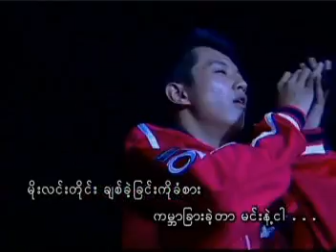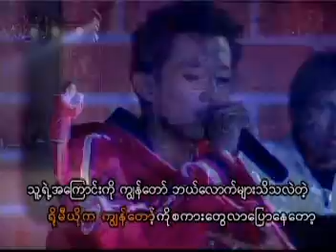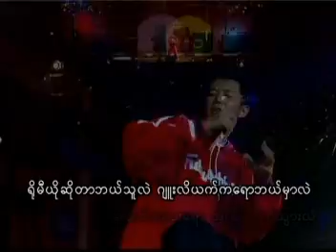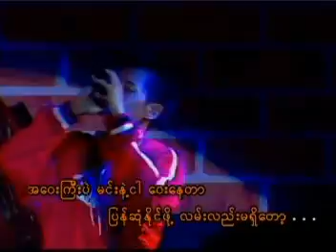saisai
remeo and juliet-saisai